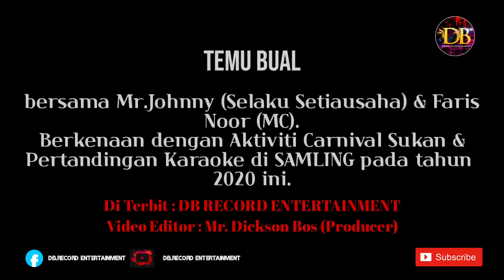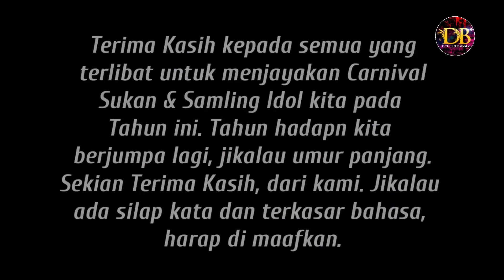Carnival Sukan & Samling Idol 2020 - TEMU BUAL bersama Mr.Johnny Selaku Setiausaha & Faris Noor (MC)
Carnival Sukan & Samling Idol 2020.